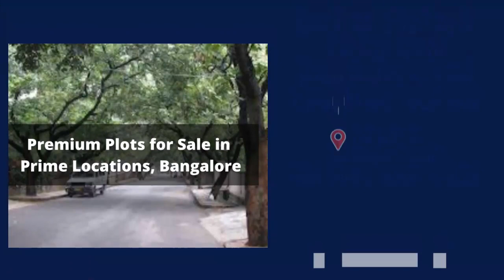BDA Plots for Sale in Bangalore l Airport Road l HRBR l Koramangala l Bungalow sale in Indiranagar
Clear Titled, BDA Plots, Bungalow available for sale in Bangalore. The List includes Plots, Lands, Residential Sites, Bungalows for sale in prime locations of Bangalore. Properties available in Airport Road, HRBR, Koramangala, Indiranagar. Furnished and Semi-Furnished options available. Premium Residentials Plots for sale in Bangalore. Residential development comes with all the Amenities. A Khata Properties available.
Use the Code given in the video for the Listed Property

20x30 bda plots for sale in bangalore
bbmp a khata sites for sale in bangalore north
bbmp a katha sites for sale
how to apply for bbmp sites
commercial property for sale in bangalore
Bangalore real estate Market
independent house for sale in bangalore
properties for sale in bangalore central
2 bhk flat for sale in bangalore
3 bhk flat for sale in bangalore
4 bhk flat for sale in bangalore
real estate investing
Land for sale in bangalore
independent house in Bangalore
Duplex house for sale in bangalore
rental income properties in Bangalore
Real estate in 2022
real estate in bangalore
Properties for sale in bangalore
house for sale in Bangalore
Rental income building for sale
Plot for sale in Bangalore
buying a second house for rental income
buying rental property for passive income
duplex flats for sale in bangalore
property for sale in bangalore
flats for sale in bangalore
homes for sale in bangalore
old house for sale in bangalore
resale flats in bangalore
properties for sale in Bengaluru
Rental income properties
investing in real estate
2bhk apartment for sale
3bhk apartment for sale
4bhk apartment for sale